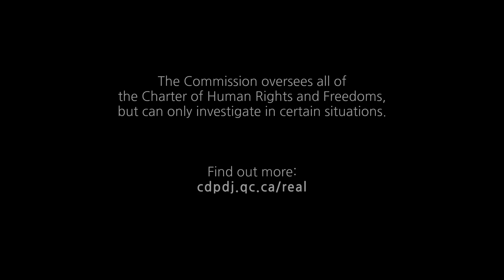Myth #3: I can make a complaint to the Commission about any right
The Commission oversees the application of the Charter of Human Rights and Freedoms, but its investigative powers are limited to specific situations. It can only receive complaints in cases of discrimination, harassment or exploitation of an elderly or a person with a disability, says legal counsel Stéphanie Fournier.

This video is part of a myth busting campaign about the Commission that aims to raise awareness about its mandate and actions.

TANSCRIPTION:
Stéphanie Fournier, lawyer at the Commission:
That’s wrong.
The Commission can only receive complaints for discrimination, sexual or discriminatory harassment or exploitation of elderly or disabled persons.
The Commission oversees all of the charter of human Rights and Freedoms, but can only investigate in certain situations.